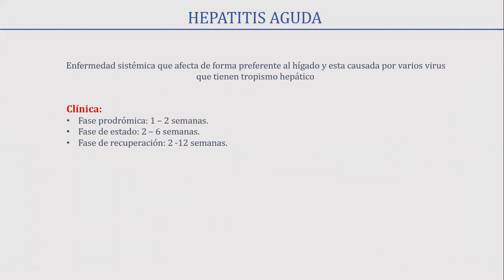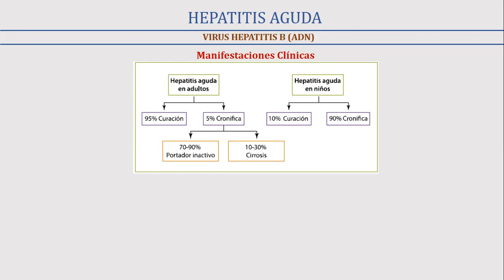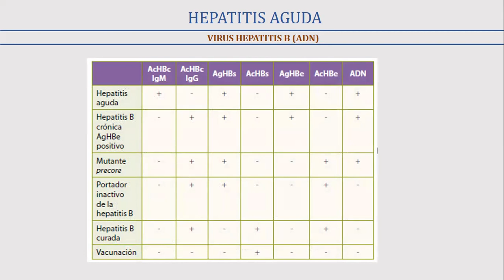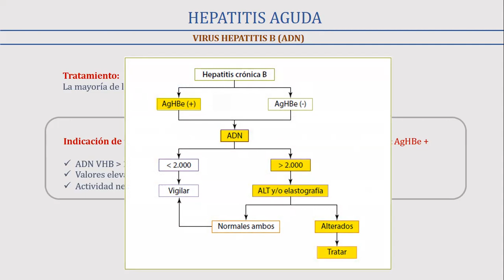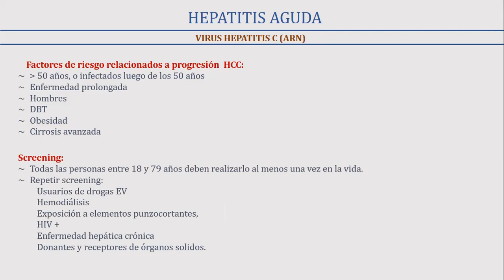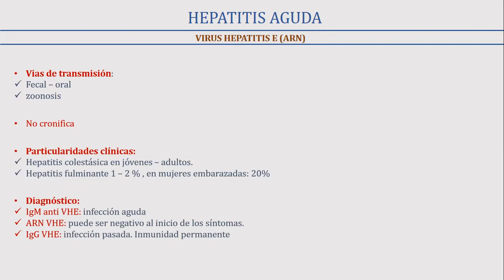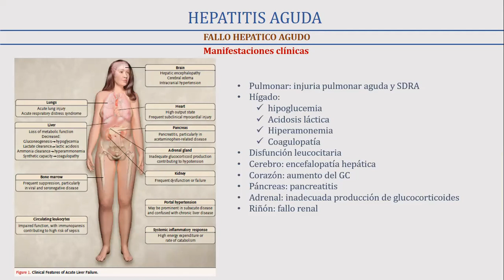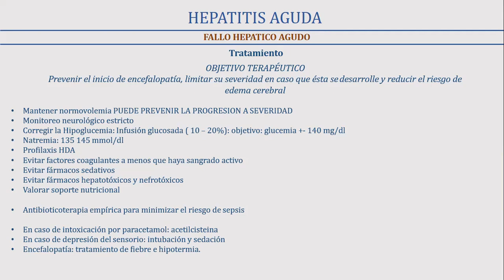Hepatitis Aguda FHA